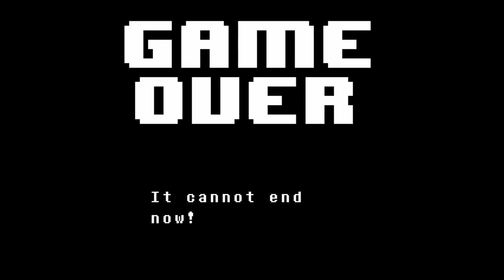UNDERTALE | MUFFIN.. sry meinte Muffet | part 16